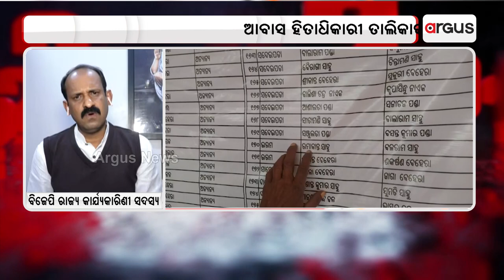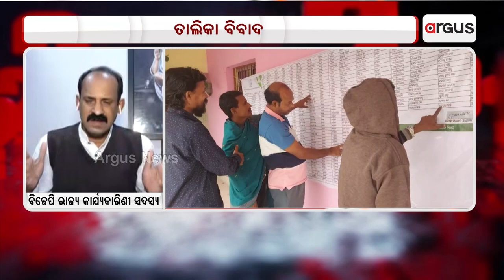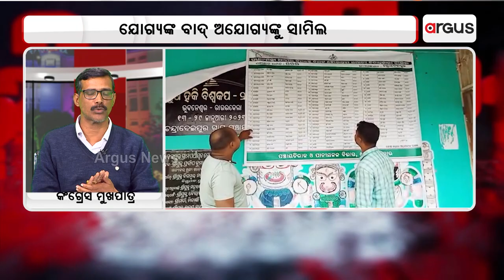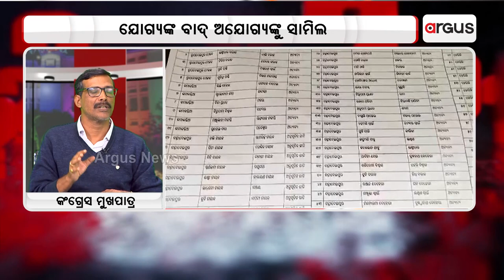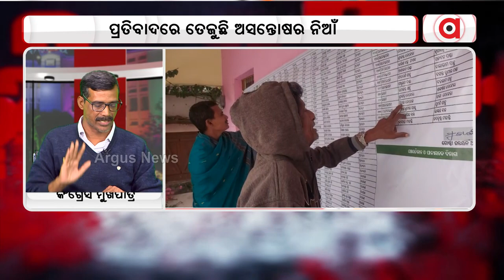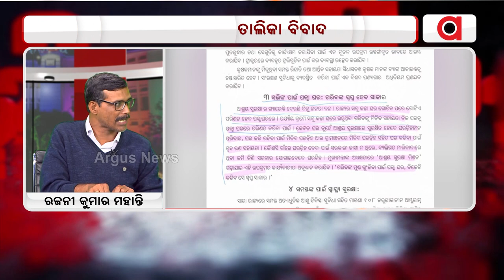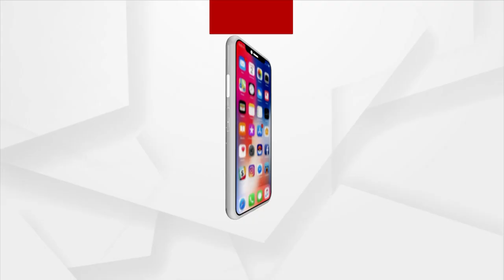Prasnakala | ଆବାସ ହିତାଧିକାରୀ ତାଲିକାକୁ ନେଇ ଅସନ୍ତୋଷ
ଏପଟେ ତାଲିକାରେ ସ୍ବଚ୍ଛତା ନଥିବା ଅଭିଯୋଗରେ ରାଜ୍ୟପାଳଙ୍କ ହସ୍ତକ୍ଷେପ ଲୋଡିଲା ବିଜେପି